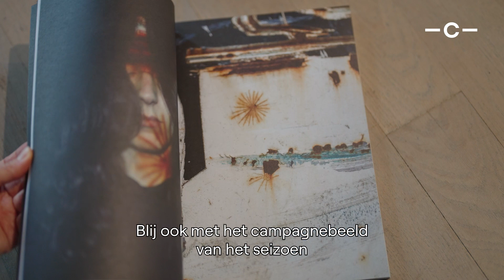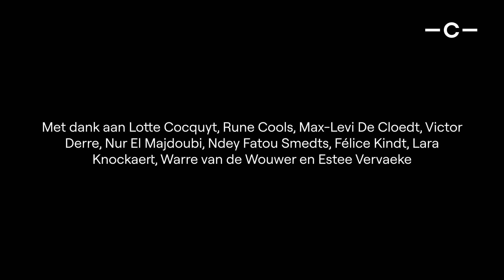Seizoenskunstenaar Antoine Grenez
Antoine Grenez is een multidisciplinaire kunstenaar uit Brussel. Hij wordt gedreven door het verlangen om bloot te leggen wat net onder de oppervlakte van de werkelijkheid zit en dat het liefst via zijn favoriete medium, fotografie.

Grenez ziet zichzelf als een onderzoeker van de raadselachtige schoonheid die schuilt in het delicate evenwicht tussen de realiteit en de fantasie. Voor seizoen 24-25 van het Concertgebouw creëerde hij Blossom to bloom. Dit project vertrekt in de tuin van de adolescentie, waar dromen beginnen en resumeert de reis van transformatie die samenhangt met de jeugd. De beelden resoneren het verlangen naar zingeving, de rebellie tegen normen en rigide structuren die onze onzekerheden omkaderen. Maar te midden daarvan is er ook ruimte voor een vreugdevolle verkenning van de grenzen van ons bestaan. Uiterst belangrijk hierbij is het bewustzijn van verbinding, van een netwerk van menselijke relaties. Met zijn beeldenreeks viert Grenez de veerkracht, creativiteit en grenzeloze mogelijkheden van de jeugd en koestert hij de zaden die we hebben geplant voor de wereld van morgen. Voor de foto's in de beeldenkatern betrokken Antoine Grenez en het Concertgebouw een aantal jongeren uit de regio rond Brugge tussen 13 en 17 jaar in een reeks workshops. De instincten, indrukken en ervaringen over het tienerleven van vandaag waren het vertrekpunt voor de fotoreeks. Grenez koos ervoor om hier een symbolisch verhaal over de evolutie van de natuur mee te verweven, en zo meteen de deelnemers opnieuw in contact te brengen met hun biologische natuur, waar het tij van de vooruitgang hen vaak van distantieert.